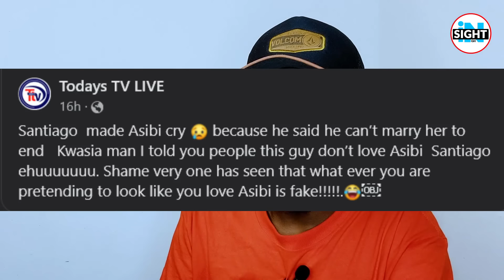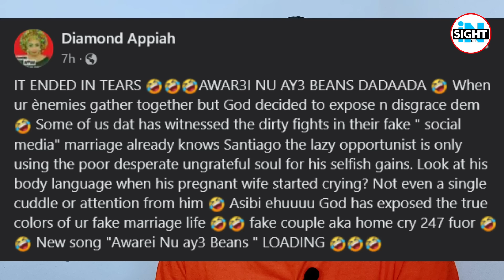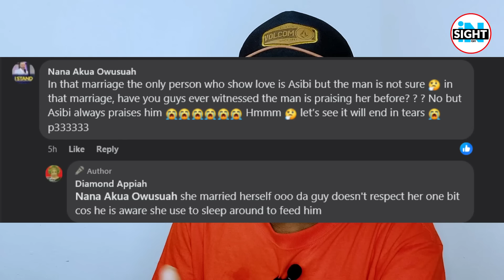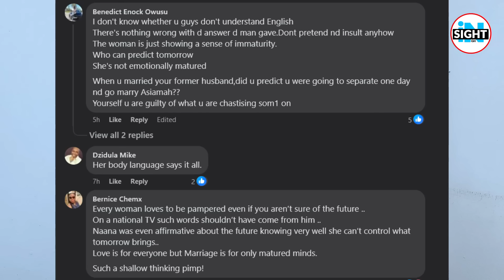Naana Brown criɛs on camera after Santiago disappoint her, Diamond Appiah & Agradaa Pʋŋchɛs heavily